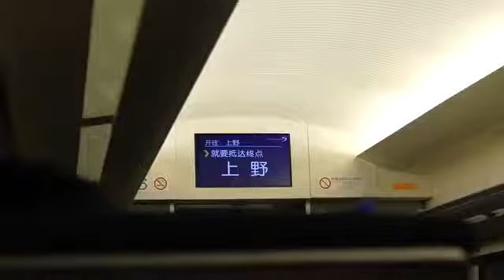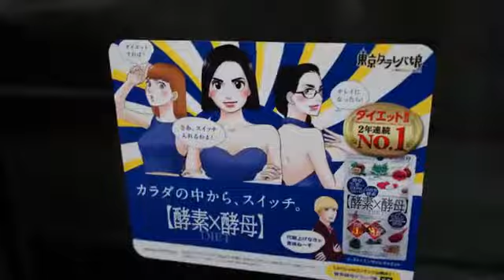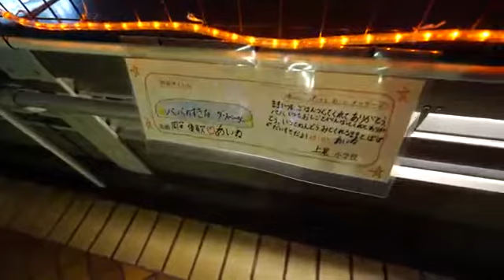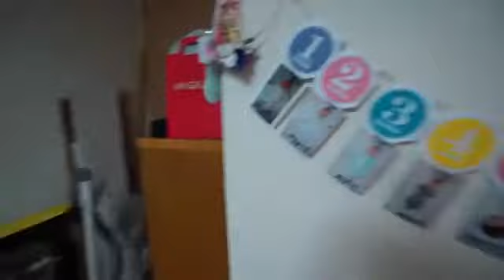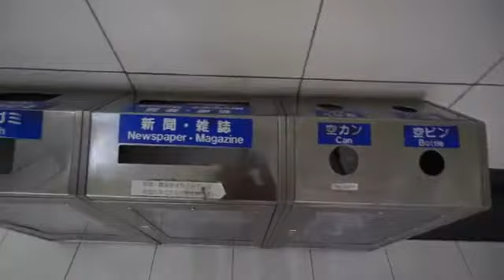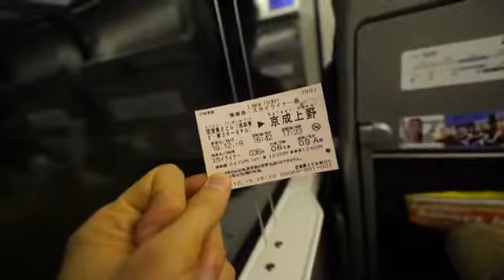Japan Vlog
5zbss